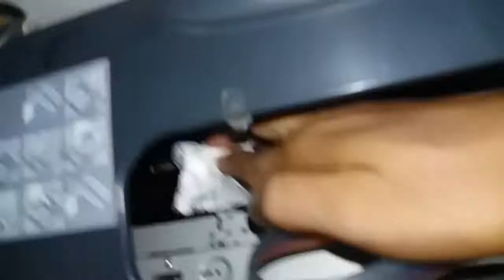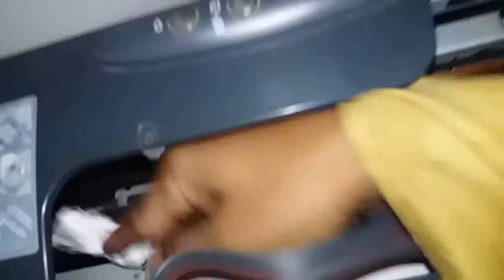over flow ink remove epson R230 PRINTER